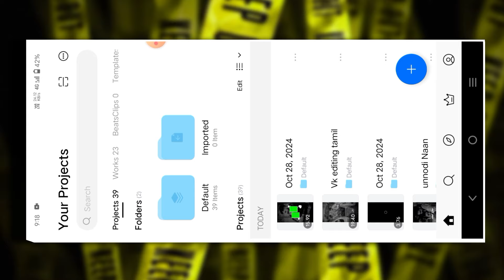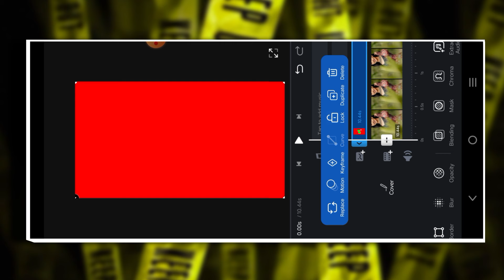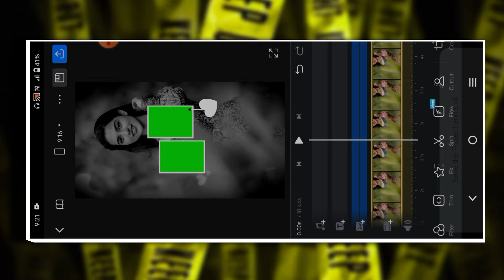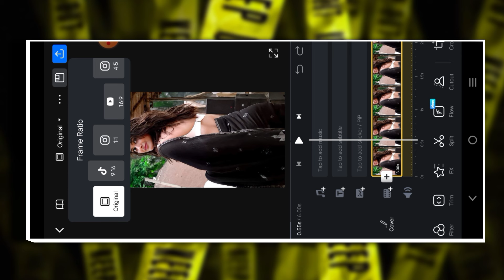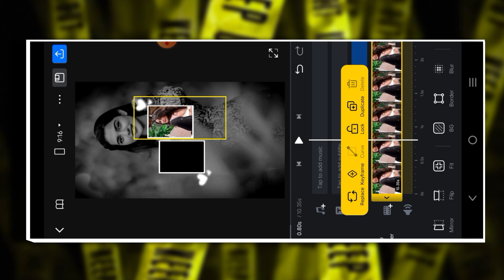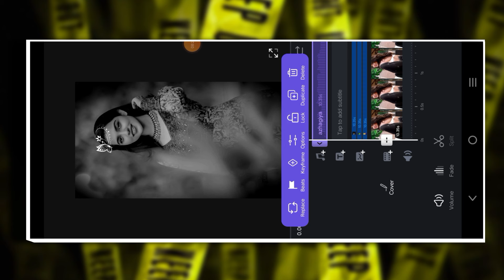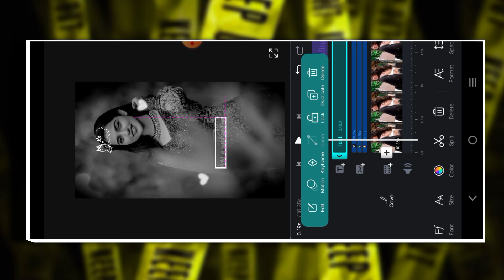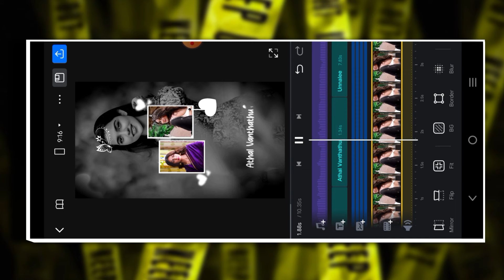Vn lyrics videos editing ||vn reels Editing tamil|| vn video editor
In this video i show you How to edit birthday video editing with your friends and girls friends and relatives in capcut app.capcut birthday video editing is very easy to edit.so watching full video and you try this edit. Happy birthday editing in tamil and birthday video editing tamil thank you🤗😍

CHANNEL HASTAGS💥💫💥✨